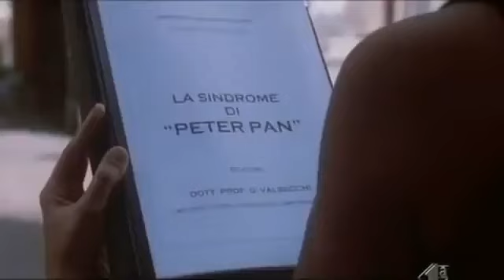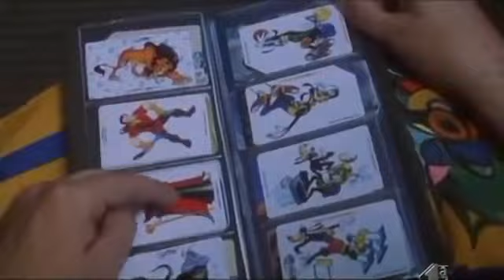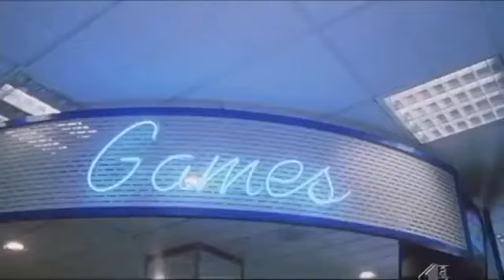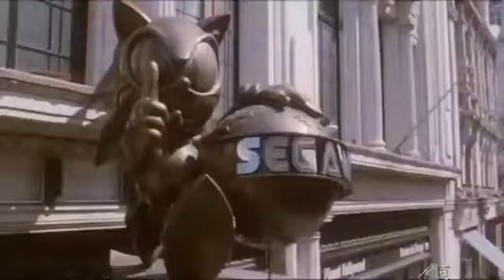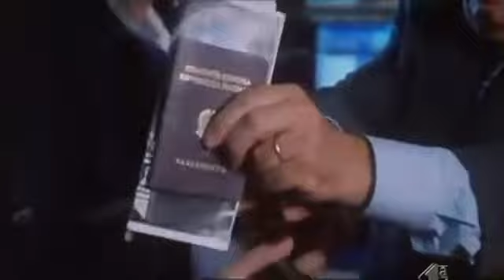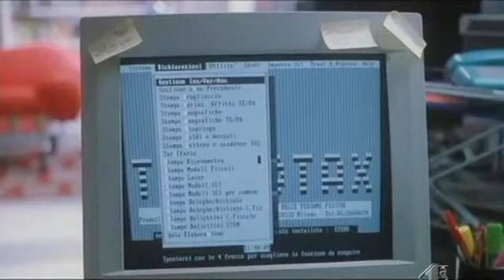Cucciolo 1998 con Massimo Boldi e Claudia Koll